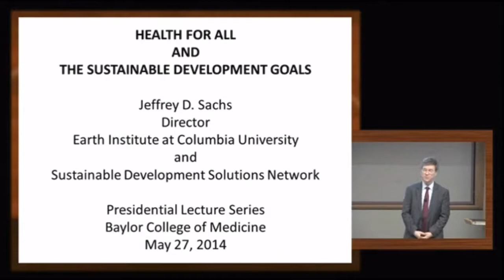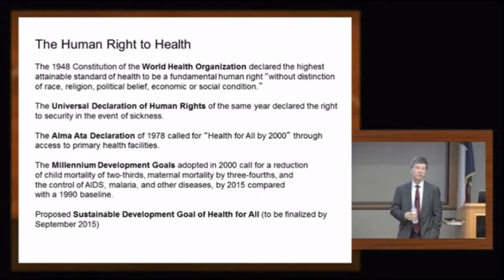Jeffery Sachs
In 2014, Jeffery Sachs spoke at Baylor College of Medicine.  This is a brief excerpt from his remarks.